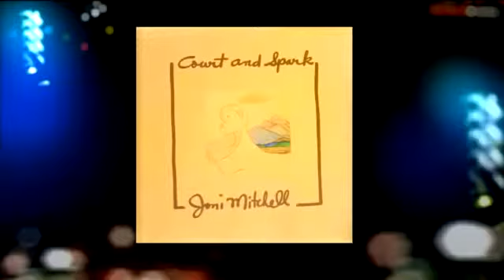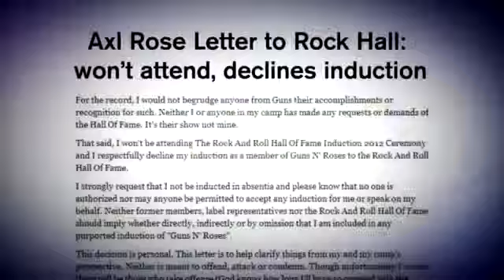Slash On Strombo: Full Interview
Legendary fret-master and top hat aficionado Slash riffs on his latest solo LP and reminisces about his career.

Rock guitarist and now horror film maker Slash was in the red chair to talk with George.

Fresh off his induction to the Rock and Roll Hall of Fame and receiving a star on the Hollywood Walk of Fame, Slash has released his second solo record Apocalyptic Love. Unlike his previous.